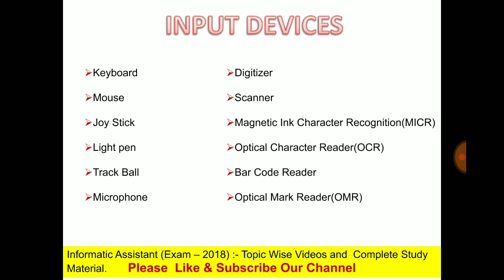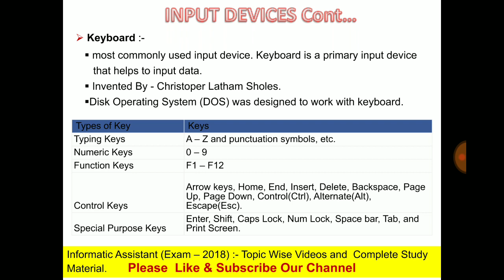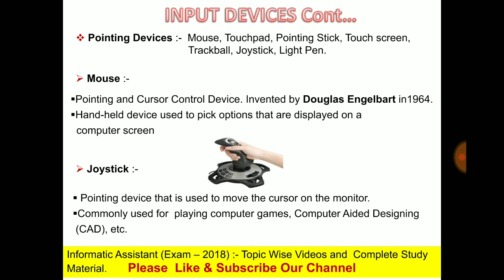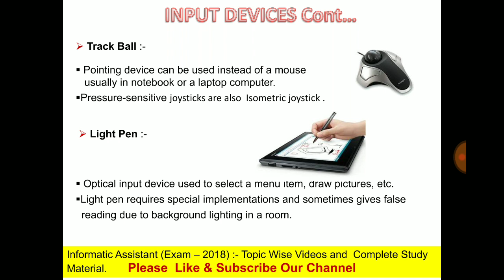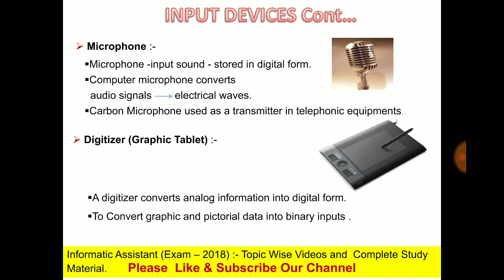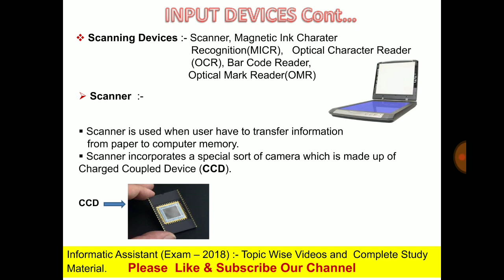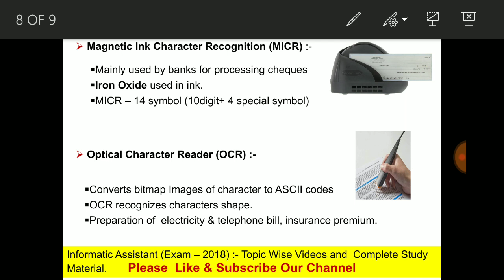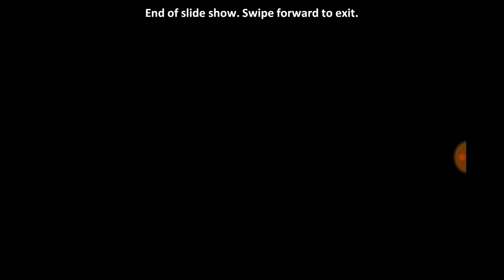Input Pointing & Scanning Devices for competitive Exams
This Video Contains Input pointing and scanning devices information for all competitive exams like DOITC - Informatic Assistant, Bank-Clerk, PO, Specialist -IT officer and many more. View full lecture and comment for your Feedback.